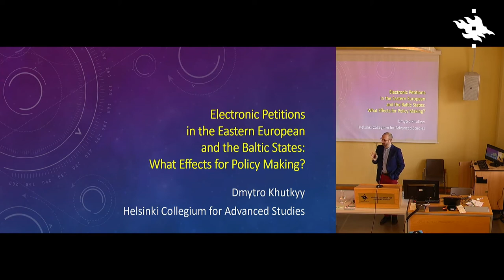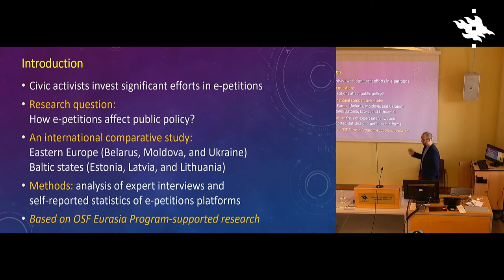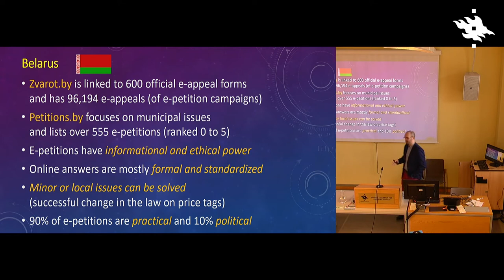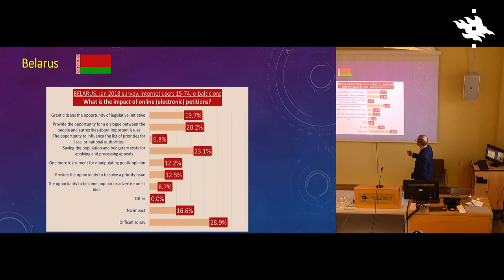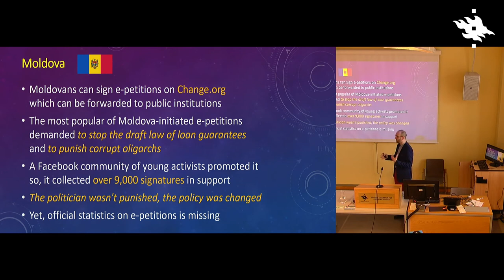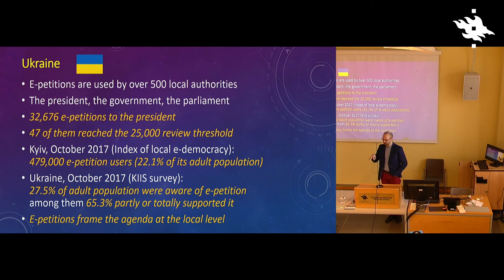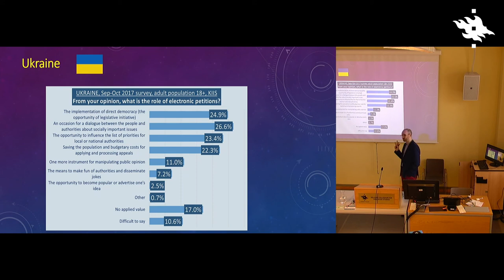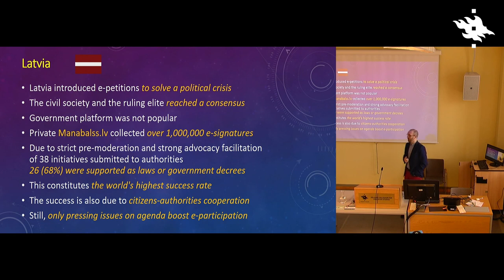Dmytro Khutkyy: “Electronic petitions in the Eastern European and the Baltic States”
“Electronic petitions in the Eastern European and the Baltic States:
What effects for policy making?”

Dmytro Khutkyy from Helsinki Collegium for Advanced Studies gave the presentation in the Petitions and Petitioning Conference held at the Collegium on 2-3 May 2019, convened by Jane and Aatos Erkko Visiting Professor Jane Cowan.